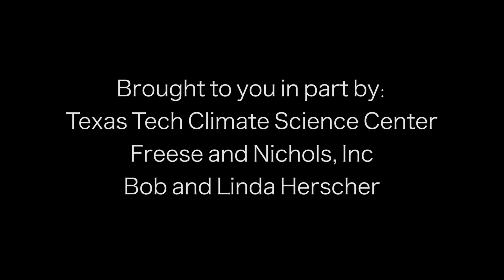Climate change is really only affecting the polar bears, right?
*the original version of this video was removed due to a technical error, KTTZ-TV apologizes for any inconvenience